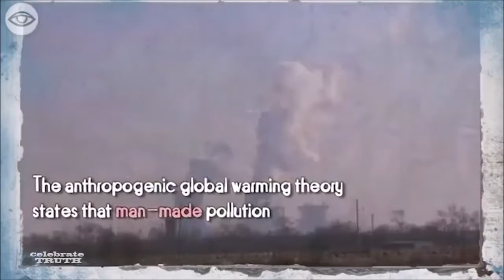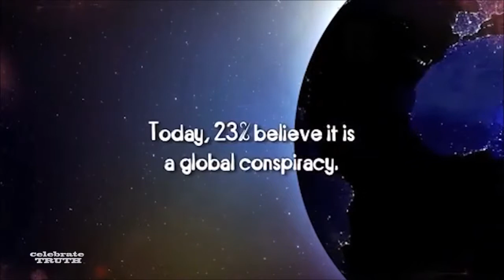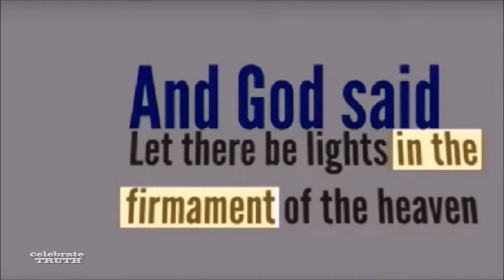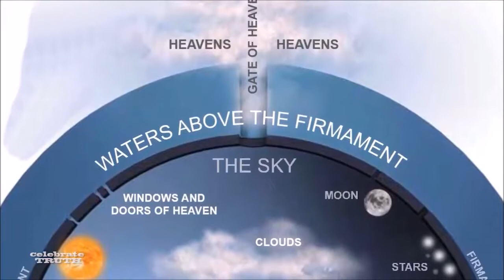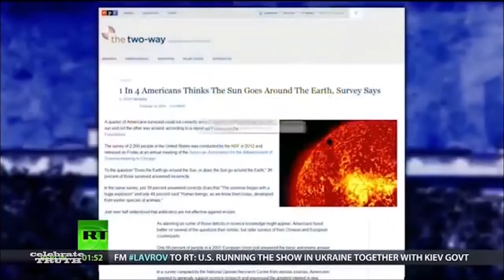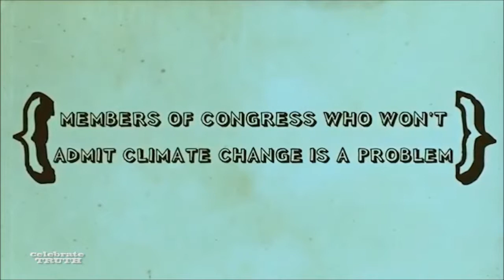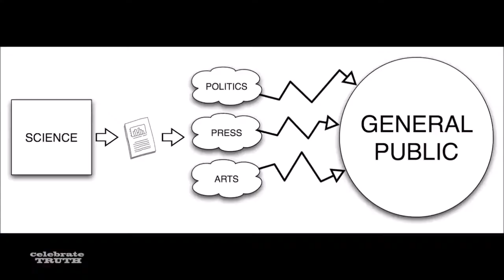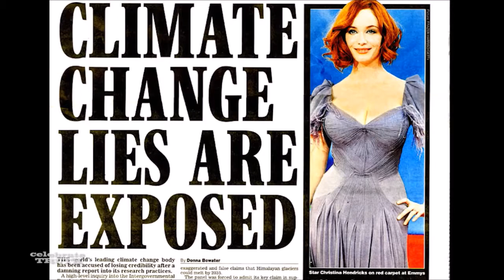FERC - Climate Change Is Global Warming A Hoax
The idea that the earth is undergoing a dangerous change in climate due to carbon emissions produced by human activity is a blatant lie designed to create yet another avenue for money to be swindled out of the people by placing a price tag on carbon emissions. It is just another fear mongering mind control tactic.

Polar ice is increasing, not melting. Polar bears are thriving, not dying. There is no increase in the number of storms and heat waves.The ocean is not rising significantly, and what minute change that has been measured in overall temperature is a natural phenomenon that is the effect of a developing ecosystem, not a causation.

These are not my opinions, these are the facts. Facts being spoken by scientists and other experts in this field. The “science” supposedly backing the claims that man made carbon emissions are creating greenhouse gases that are destroying the earth has been fabricated and deemed invalid.

We need to wake up and see that we are being lied to yet again! They want us living in fear, believing we are in danger and that we must look to them to save us so they can implement their one world government! Every lie is intricately woven with all the other lies, ultimately rooted in the agenda for the New World Order. Break free from the illusion, don't give them your power.